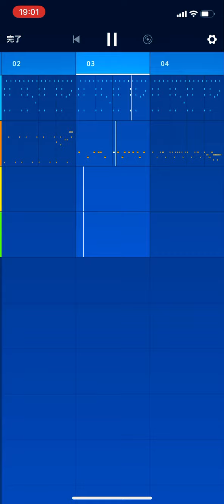ホタルの子守唄